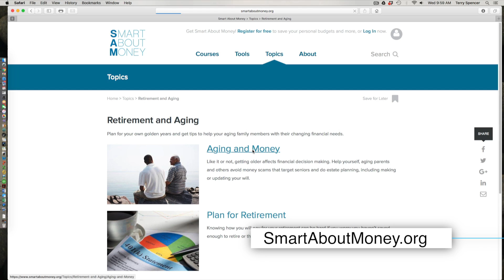National Endowment for Financial Education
This is a :60 second Pubic Service Announcement (PSA) we produced for NEFE (National Endowment for Financial Education). The goal of the campaign which also features a :30 second and :15 second spot is to help people start the conversation use the NEFE website as a learning resource. The PSA was produced for national distribution.